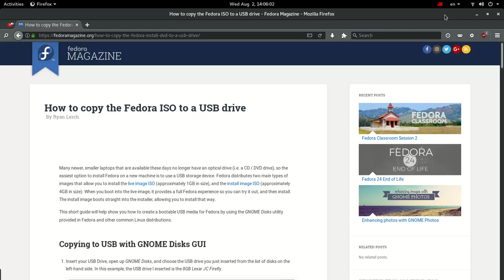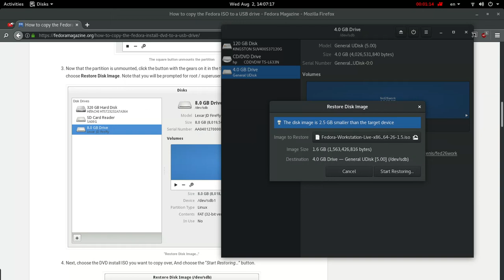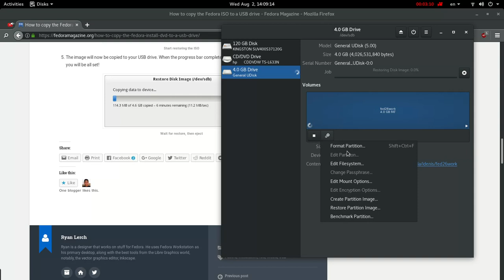Копирование Fedora ISO на USB-накопитель